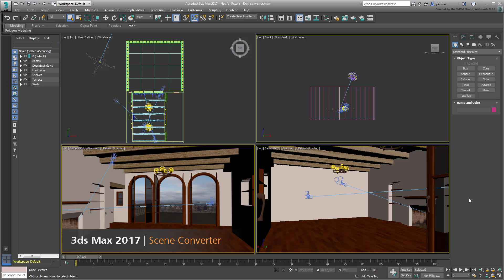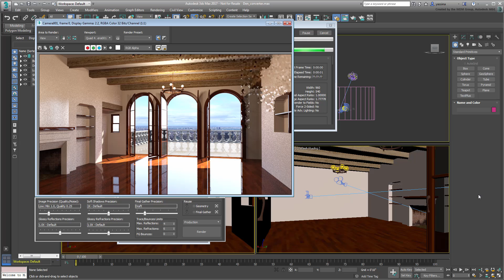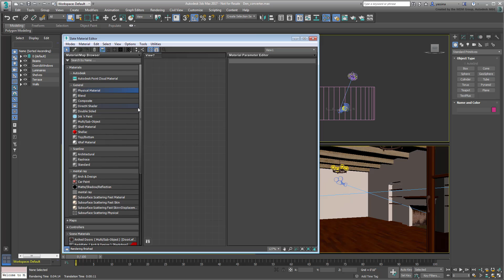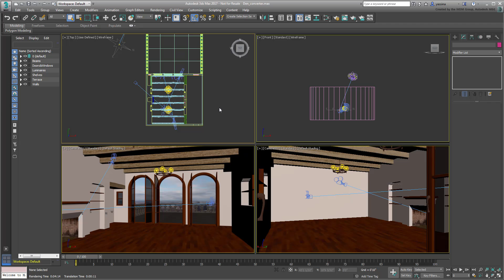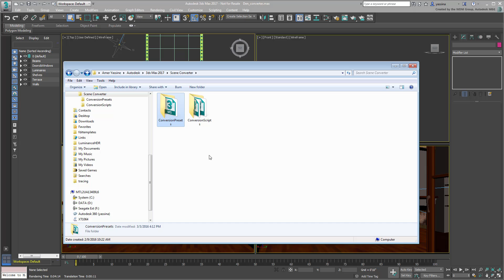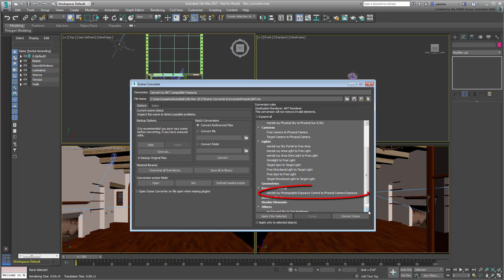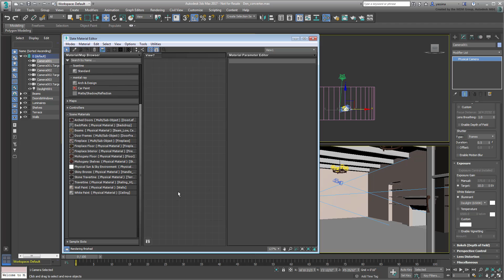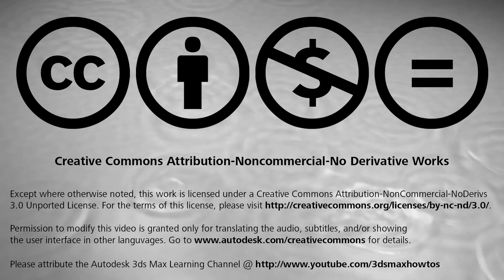3ds Max Lighting and Rendering - Using the Scene Converter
In this 3ds Max tutorial, you will learn about the Scene Converter, which helps you convert a scene to work better with the rendering engine of your choice. Here, you convert a scene that was prepped for mental ray into a scene optimized for the new Autodesk Raytracer or ART rendering engine.
Level: Intermediate
Recorded in: 3ds Max 2017